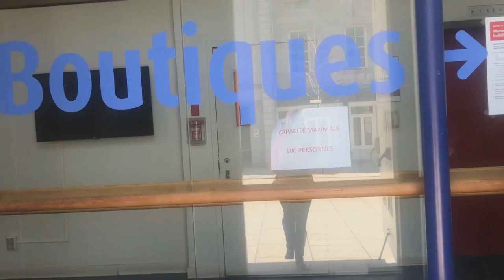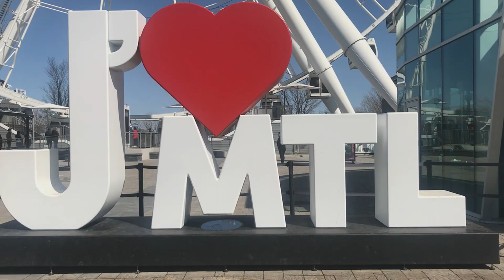Downtown Montréal ( Vieux-Port ) 2021--وسط المدينة مونتريال